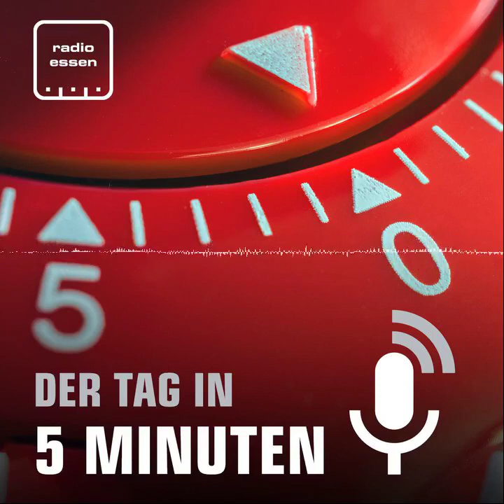#562 Der 8. Februar in 5 Minuten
Ein folgenschwerer Unfall auf der A40 - heute kam der Fall vor Gericht und es ist auch schon direkt das Urteil gegen den LKW-Fahrer gefallen. Währenddessen hat das Land NRW die 2G-Kontrollen im Einzelhandel gelockert. Die neuen Regeln gelten ab morgen. Das SEK hat in Essen eine Wohnung gestürmt auf der Suche nach einem Verdächtigen - es war aber die Falsche.